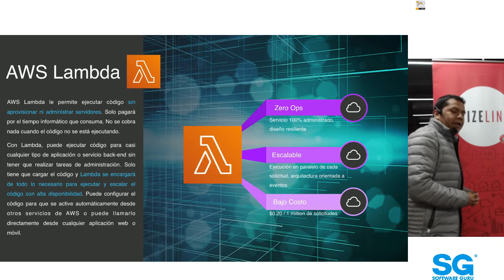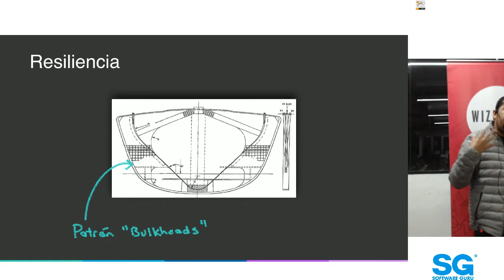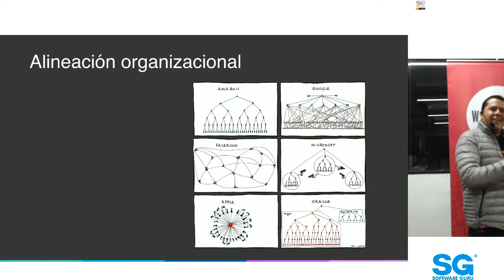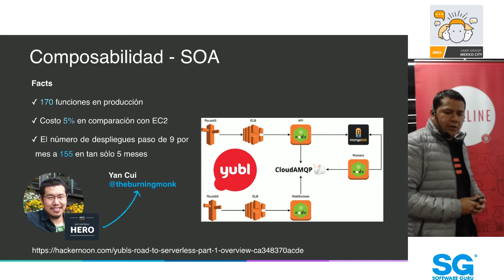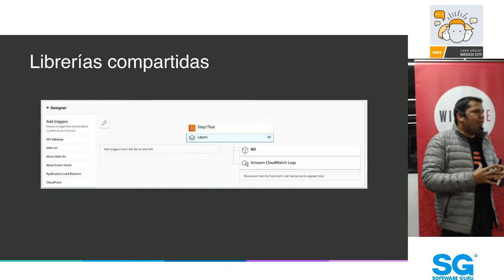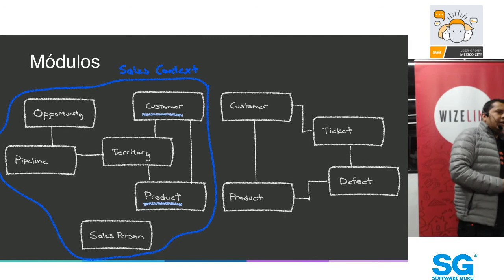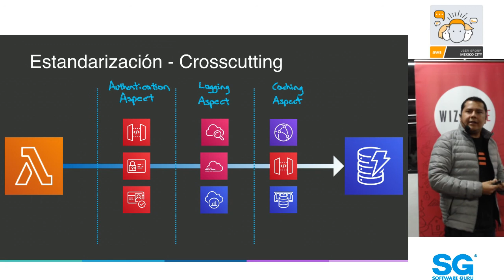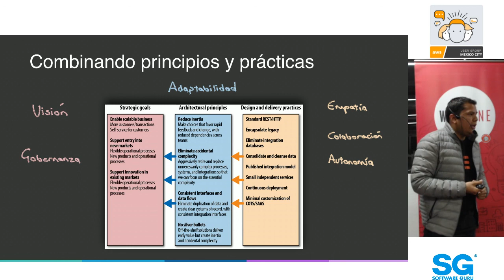AWSCDMX feb 19 | Microservicios con Lambda - Gabriel Ramirez